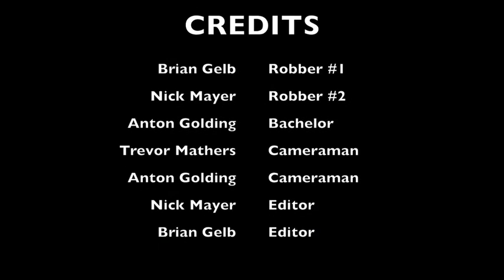Music video - right place wrong time by Dr. John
Kick ass school project. Share it